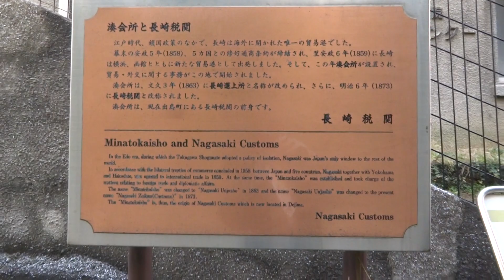長崎 湊会所跡